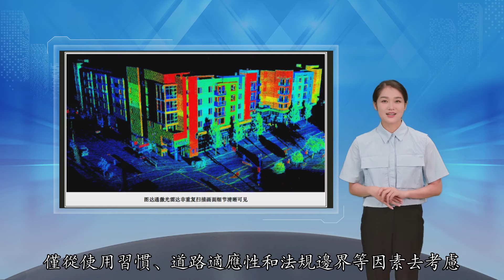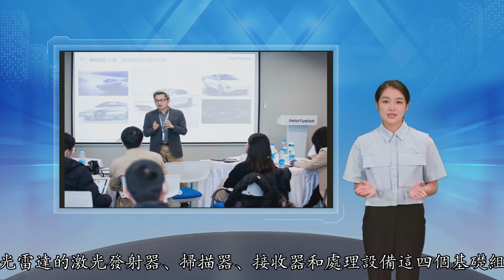“干掉”特斯拉 没道理不用激光雷达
激光雷达的有无 是新能源产业迈向新一阶段的决定性要素 或为中国车企对特斯拉进行反制时的无奈之举 有人会说 中国车企如此卖力“吆喝”激光雷达 不过是找到了下一把能快速“割韭菜”的刀 可不减反升的市场热度 似乎又在对这样的判断进行正面反击 2020年NIO Day上 蔚来汽车创始人李斌 为外界带来了标配量产激光雷达的全新车型ET7 只不过 面朝整个汽车市场 姑且不谈 消费者对于激光雷达的感知和了解究竟有多少 仅从使用习惯、道路适应性和法规边界等因素去考虑 激光雷达大规模上车的原因 真的是建立在市场需求之上吗 可回落至深层次的技术端上 相比禾赛科技、速腾聚创等 能在激光雷达的激光发射器、扫描器、接收器和处理设备这四个基础组成部分 采用1550nm光纤激光器、转镜+振镜方案、APD雪崩二极管以及FPGA现场可变成门列阵 已在说明 借此实现图像级远距离显示的图达通在对标Luminar的同时 中国借助激光雷达完成自动驾驶技术的领先 也不是一句空话 设想一下 当特斯拉在中国的体量呈指数式上升 膨胀到一个可观的量级 如果中国车企也采用纯视觉感知的智能化路线 或是索性躺平深耕于低线市场 未来的中国车市会向怎样的方向发展 现实中的硬件冗余也好 技术手段的先进性在哪里 此刻都显得不重要 让消费者心甘情愿地为之埋单 就能不断激发中国科技公司和自主车企的潜力